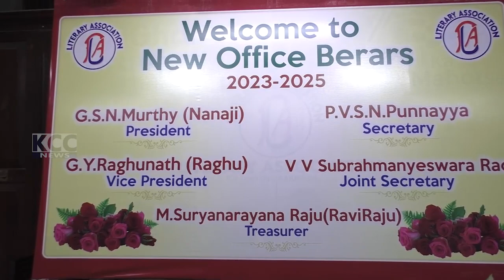TOWN HALL NEW COMNIEETY || 10-04-2023 KCC NEWS